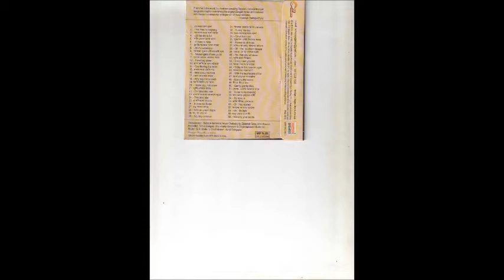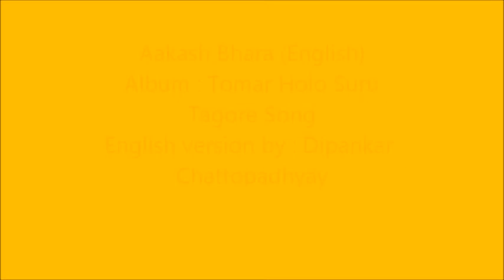02 a Aakash Bhara by Dipankar Chattopadhyay Album Tomar Holo Suru Tagore Sing In English